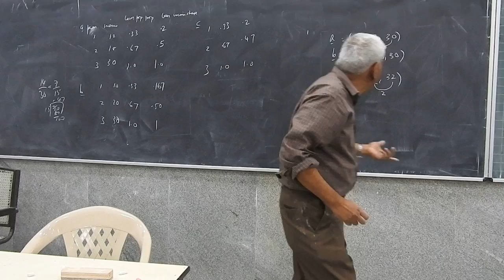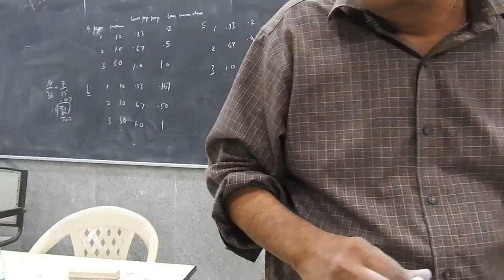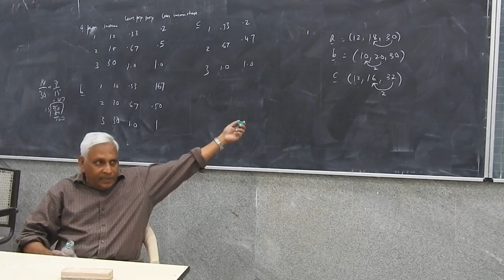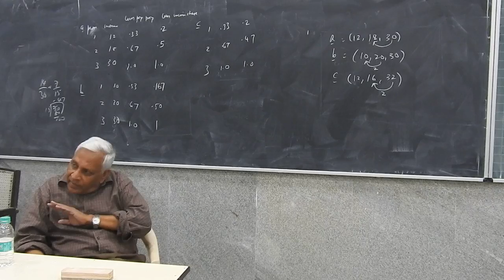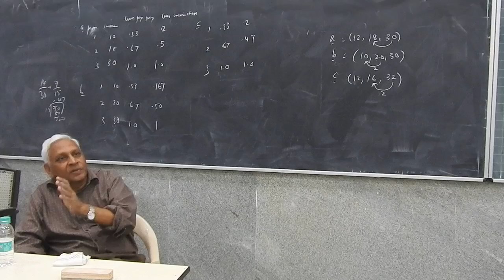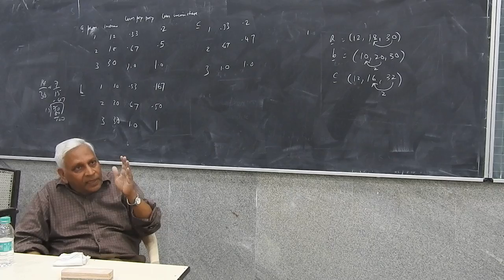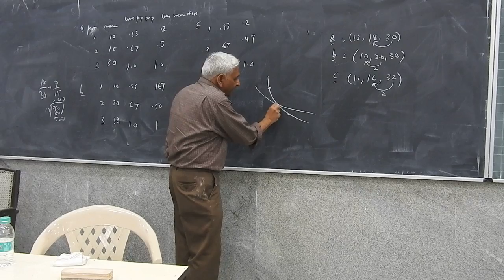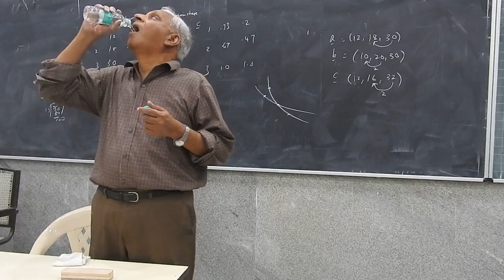Dr Subramanian 9th Jan 2017 3